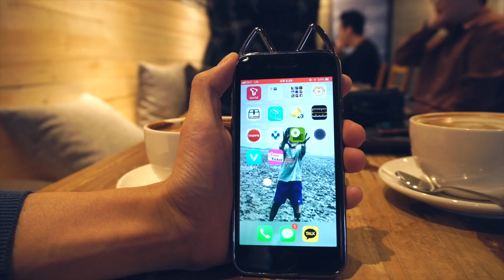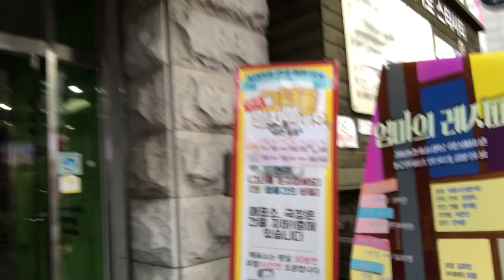대학로 연극 싸게 보는법 - 타임 티켓 어플 활용기 -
오랜만에 약속 취소 당했(?)습니다.

마침 대학로 약속이라 남자 둘이서 연극보러 갔는데요, 요즘은 역시 온라인이 싸죠. 잘나가는 연극 추천도 받고, 싸게 구매할 수 있는 어플 소개를 해봅니다.

타임티켓

장점
1. 연극을 잘 몰라도 유행하고 잘나가는 어플을 추천받을 수 있다.
2. 주위에서 상영하는 연극을 모아서 볼 수 있다.
3. 티켓을 싸게 구매할 수 있다.
3-1. 상영 시간이 가까워 질 수록 더 싸게 구할 수 있다.
4. 결제가 편하다.(핸폰으로 이체, 신용카드, 휴대폰 결제 모두 가능)

단점
1. 모든 연극이 다 있는건 아니다. 또한 대학로의 극장을 많이 추천해준다. (홍대는 1~2개 정도 있었음)

* 본 영상은 서울산업진흥원(SBA)의 지원을 받아 제작되었습니다.

MUSIC INFO